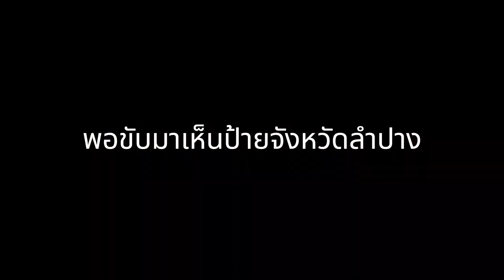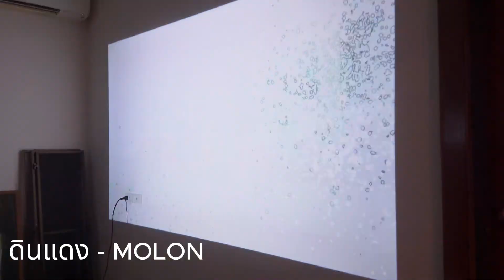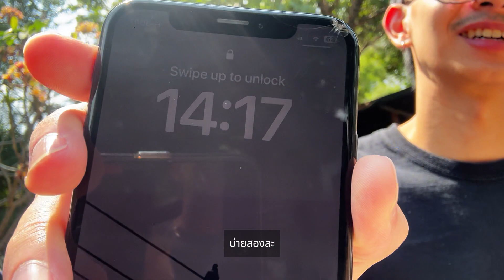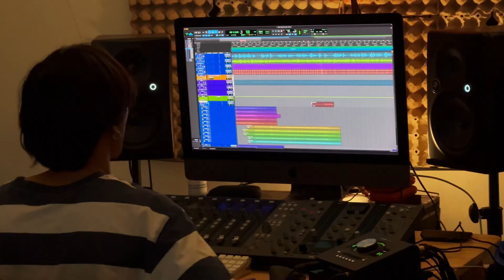MOTALON EP.1 : ทำไมเราต้องไปถึงลำปาง ?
สวัสดีครับ คลิปนี้เป็นคลิปคลิปแรกอย่างจริงจังฮ่าๆ ที่พวกเราพยายามรวบรวมวิดีโอในแต่ละวันที่พวกเราได้ใช้ชีวิตเหมือนอยู่ในแคมป์บ่มเพาะซุปเปอร์ฮีรั่วออกมา เป็นบรรยากาศที่พวกเราชอบกันมากๆ

ฝากเพลงของพวกเราไว้ด้วยนะ พวกงี่เง่าแต่หน้าตาดี